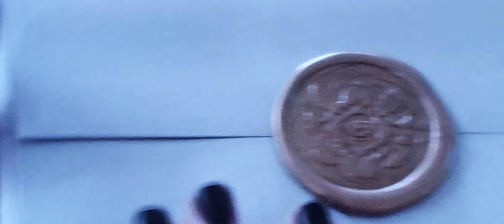THEWATCHFULEYE drama series trailer HULU FREEFORM MarielMolino WarrenChristie AmyAcker JonEcker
It is based on a young woman who is thrust into a world of old money and deadly secrets.